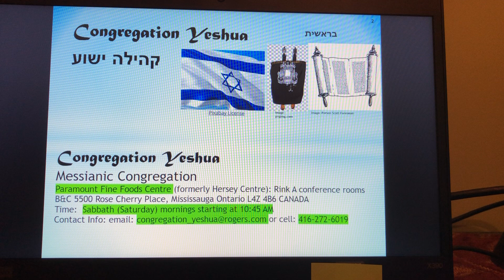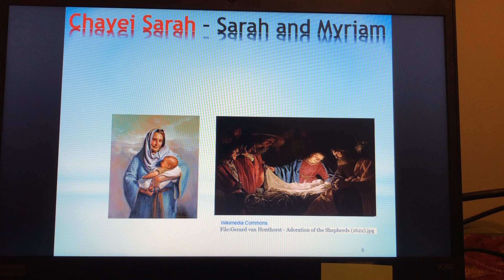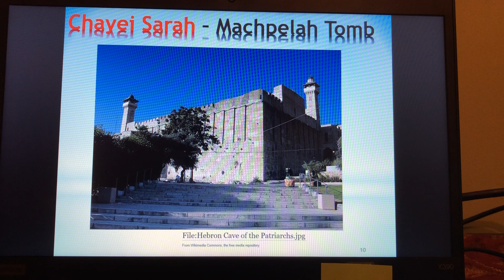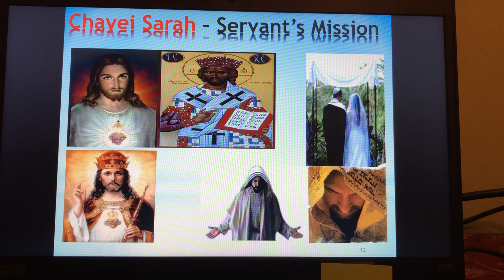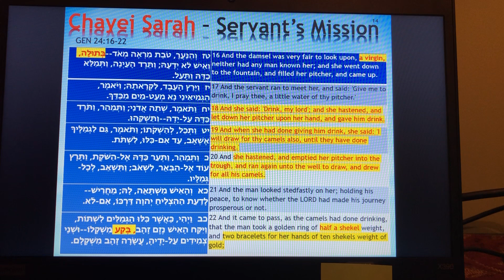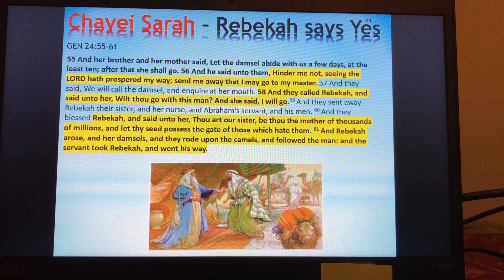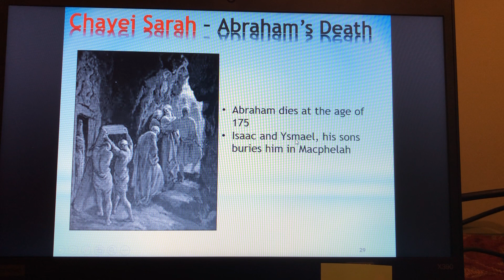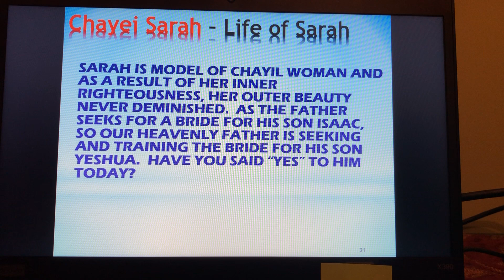Chayei Sarah Congregation Yeshua Chayei Sarah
Torah Study